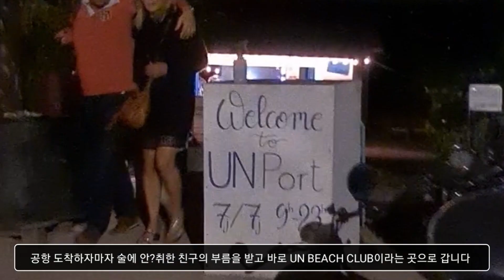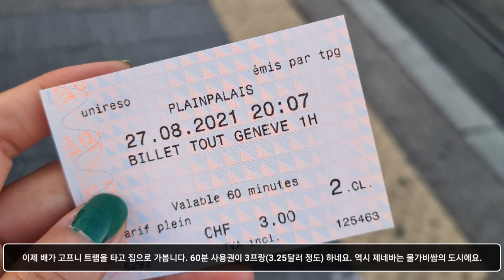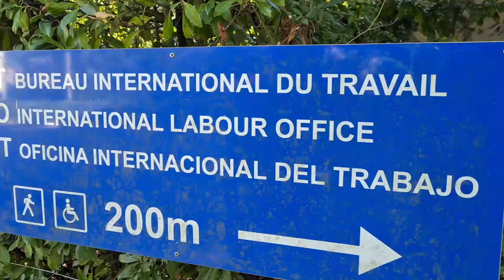[제네바 여행] UN직원들은 어떻게 놀까 ? 제네바에서 재택 근무, 거대 체스판, 국제기구 방문, 주말 일상, 라끌렛, 제또 분수, 유람선 타기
제네바에서 머무른 5일간의 브이로그 1편 입니다.
코로나라 재택(원격)근무를 하기 때문에 가능했던 일하면서 여행하기! 유엔비치클럽, UN Beach Club,
제네바 올드타운 구경, 자이언트 체스판, 라끌렛 먹기, UN 제네바 사무국, WHO등 여러 국제기구 방문기

This is part 1 of the vlog in Geneva for 5 days. Working from home (remote) and traveling while working! Visit UN Beach Club, Geneva Old Town, Giant Chessboard, United Nations (UN), WHO and specialized agencies of the United Nations, and other international organizations and eat Raclette!